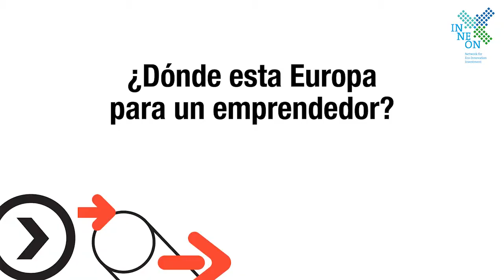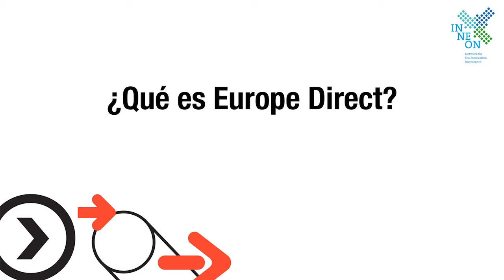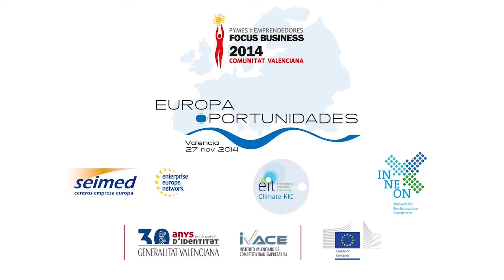Entrevista Victoria Palau - Europa Oportunidades FB2014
Europa Oportunidades, fue una de las novedades en el Focus Business Pymes y Emprendedores - DPECV2014. Su objetivo fue fomentar la innovación eco-sostenible, con la organización de varias sesiones a lo largo de la Macro-jornada, acercando las políticas, programas y proyectos europeos al tejido emprendedor y empresarial valenciano, centrándose principalmente en la Eco-Innovación. Se trataron temas relacionados con el emprendedurismo en el ámbito del Cambio Climático, Eco-Diseño, y Financiación para proyectos empresariales ECO-Innovadores.